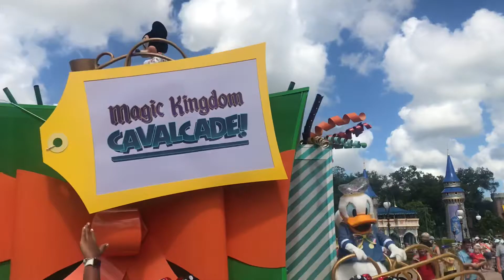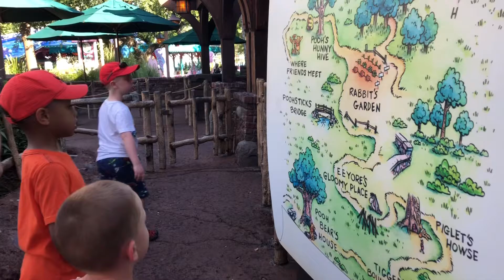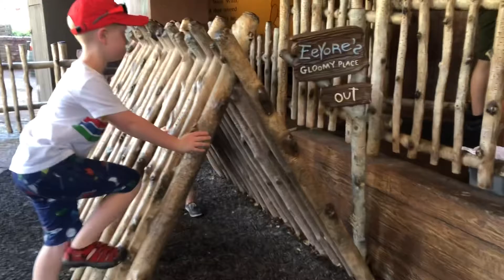A Magical Day - Sep 2021